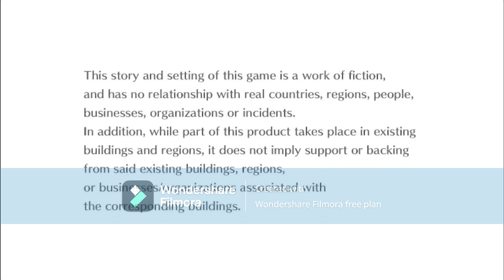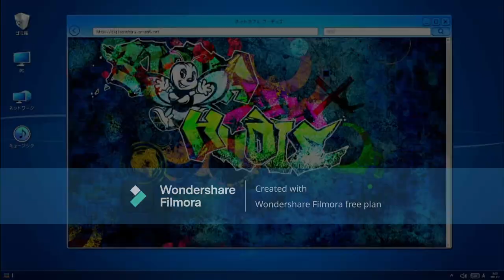Digimon Story: Cyber Sleuth - Hacker's Memory part 11